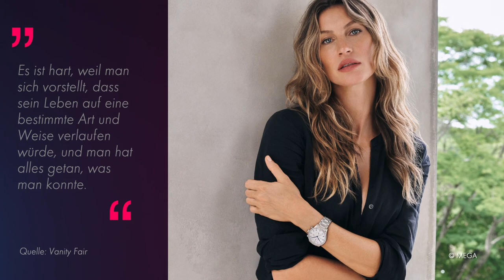Gisele Bündchen spricht erstmals über die Scheidung von Tom!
Jetzt bricht sie ihr Schweigen! Gisele Bündchen (42) und Tom Brady (45) lassen sich scheiden. Das Model und der Ex-Footballer gaben dies in einem Statement im Oktober 2022 bekannt. Doch danach äußerten sich nur Insider ausführlich zu der Trennung. Aber damit ist nun Schluss. In einem intimen Interview mit Vanity Fair spricht Gisele ganz offen über ihre Gefühlswelt nach der Scheidung: "Es ist hart, weil man sich vorstellt, dass sein Leben auf eine bestimmte Art und Weise verlaufen würde, und man hat alles getan, was man konnte." (vmo/ega)